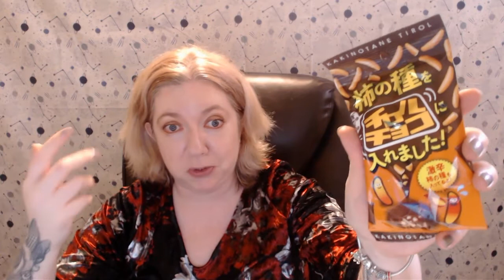🇨🇦 It's Taste Testing Time! | Tasting The Best/Worst From Japan Crate (IMO)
Hello all you shining stars! In this video I tastetest what I considered to be the best and the worst snacks in my july2019

Want a YumeTwins box of your very own? Use my code for $5.00 USD off!